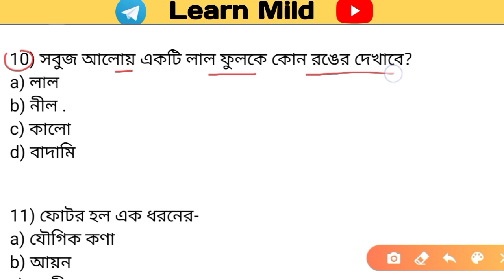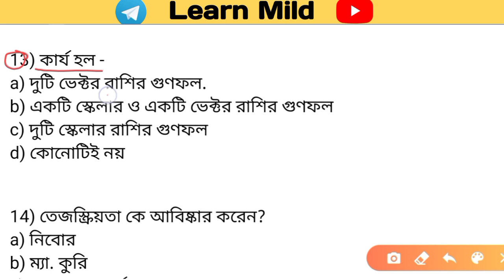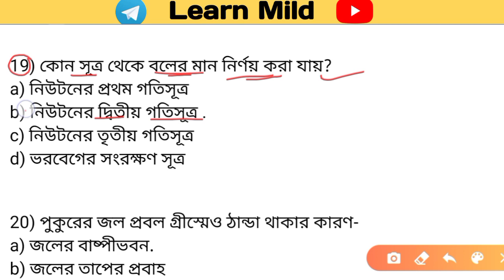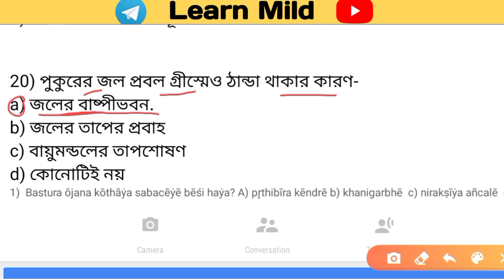gnm anm 2023 preparation class | physical science class 3 | nursing entrance exam preparation 2023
নোটসটি PDF আকারে বানানো হয়েছে, নীচে দেওয়া লিংকে ক্লিক করে সংগ্রহ করতে পারেন। মুল্য মাত্র 69 টাকা ।

✅WhatsApp এর মাধ্যমে Note Buy করতে চান তাহলে 👉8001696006 এই নাম্বারে Phone pay / Google pay / paytm  যেকোন একটির মাধ্যমে শুধু মাত্র ₹ 69 Payment করুন এবং Payment এর Screenshot দিয়ে এই নাম্বারে What's app  করুন সরাসরি PDF পাবে। Only Message করে রাখবেন Call করবেন না ।

anm gnm entrance 2023, anm gnm suggestion 2023,